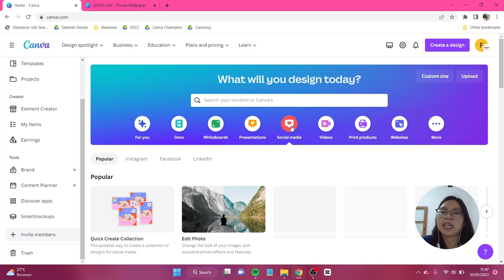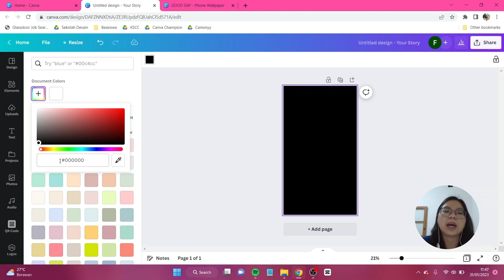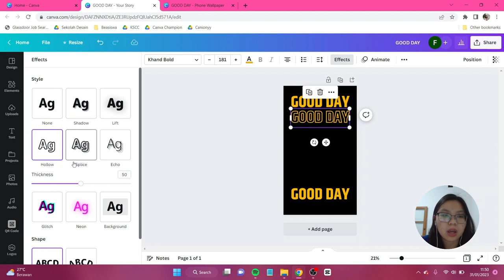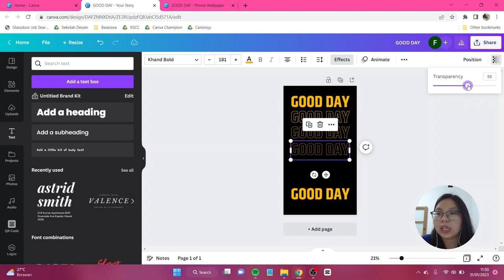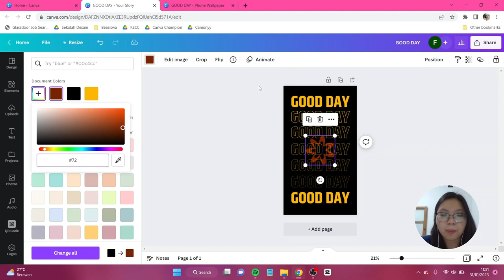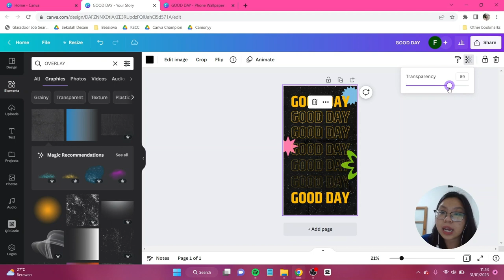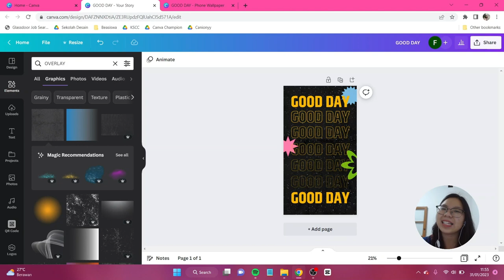Tutorial Bikin Wallpaper HP Modern Futuristik di Canva FREE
Di hari ini kita akan membuat desain wallpaper HP sederhana namun modern nan futuristik. Di sini teman-teman hanya perlu menggunakan Canva FREE aja loh! Jangan lupa tag aku di IG atau tiktok @canionyy ya.